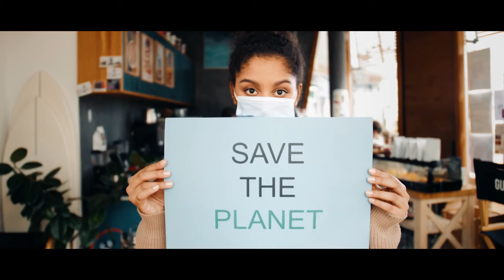Climate Change - World Youth Forum